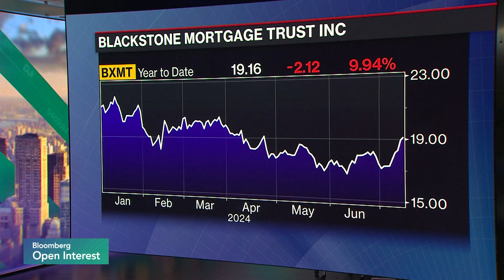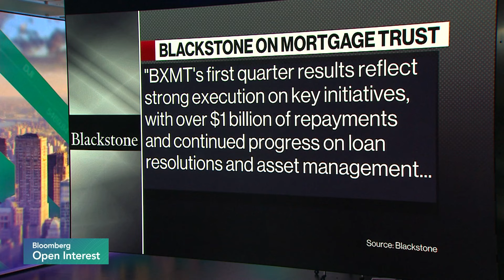Carson Block on Investment Environment, BXMT Short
"It's never been a good time to be a short seller I suppose," Muddy Waters founder and CIO Carson Block says while discusses the current state of the short-selling environment. Speaking on "Bloomberg Open Interest," Block also discusses his short on Blackstone Mortgage Trust and his views on regional banks.